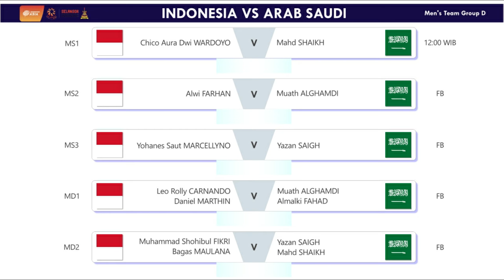Line Up Indonesia Vs Arab Saudi Badminton Asia Team Championships 2024 Hari Ini Live Pukul 12:00 WIB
Line Up Indonesia Vs Arab Saudi Badminton Asia Team Championships 2024 Hari Ini Live Pukul 12:00 WIB Di Channel Youtube Badminton Asia Team Championships 2024